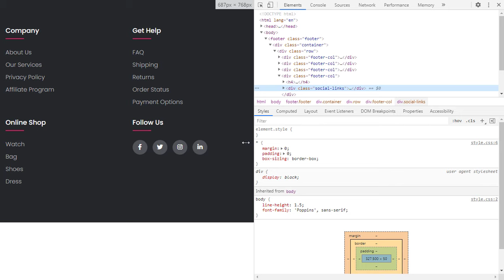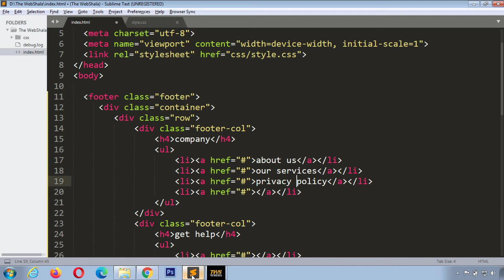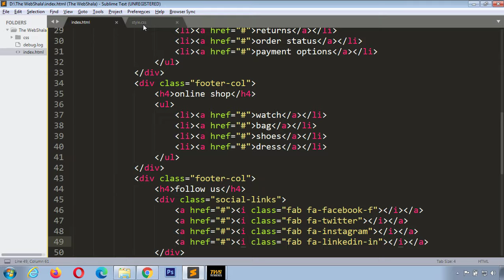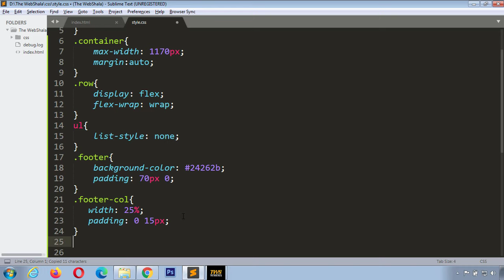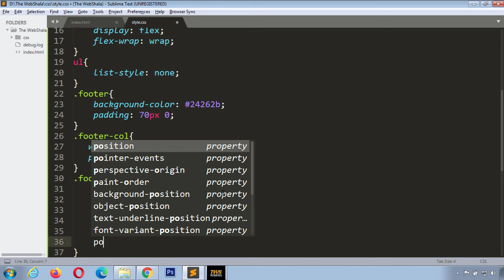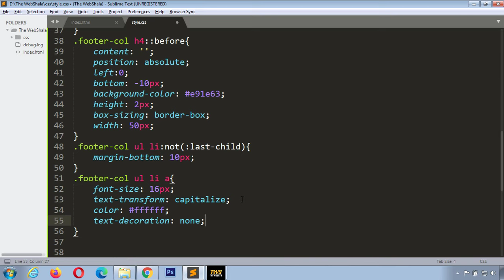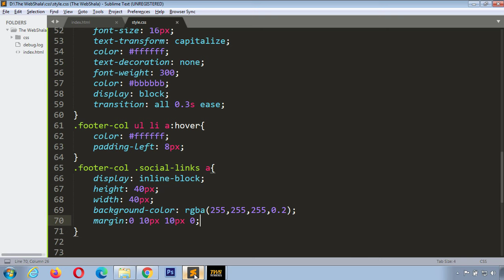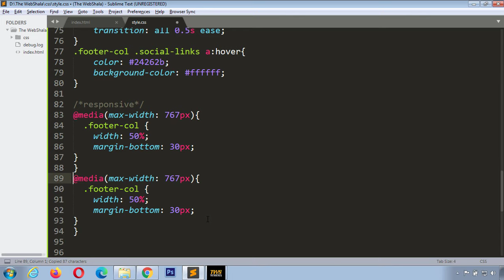Responsive Footer Design using Html & Css